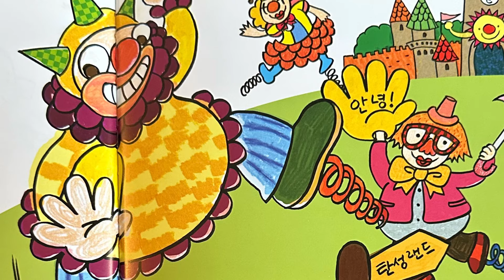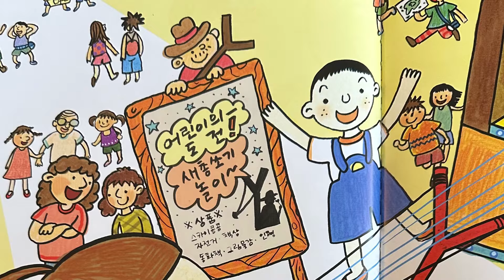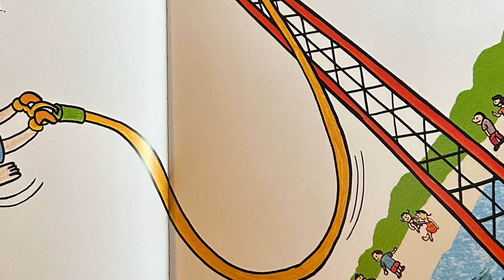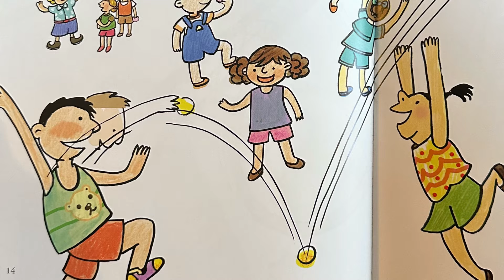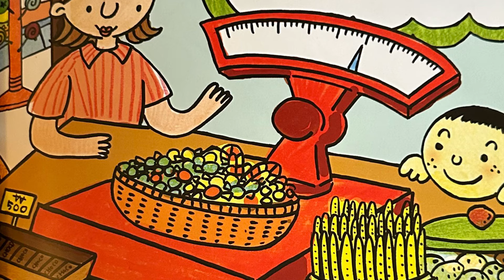[한글쌤의 동화책읽어주기]과학동화- 톡톡 튀는 나라에 왔어요| 탄성과 탄성력| 동화책| 지식동화 | 교육동화| 초등과학| 구연동화